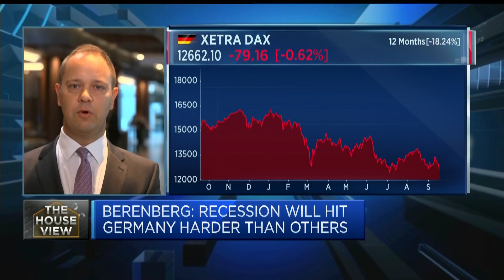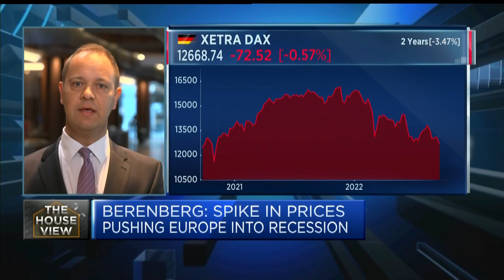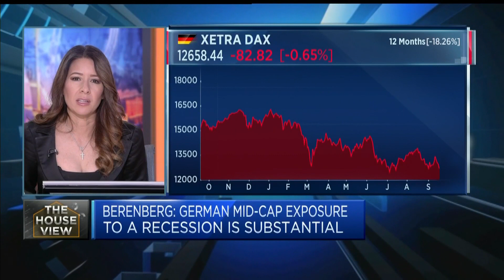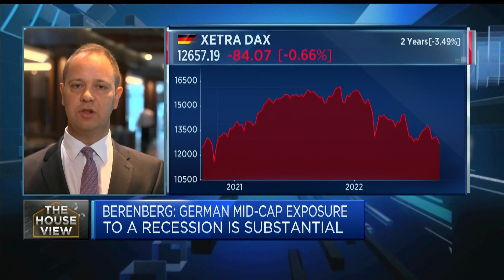Berenberg: German mid-cap exposure to a recession is substantial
Gerhard Orgonas, head of equity research at Berenberg, discusses weakening consumer sentiment in Germany, increased leisure spending, and profit warnings issued by several e-commerce businesses.